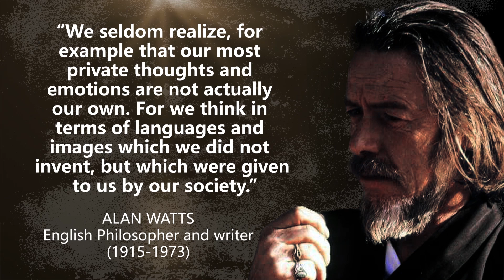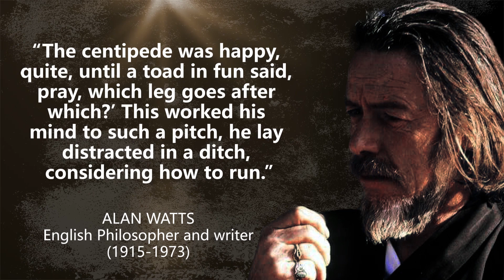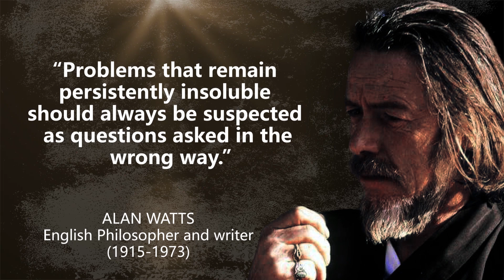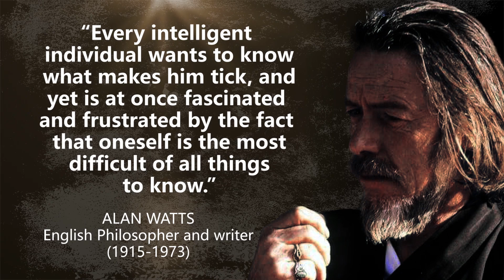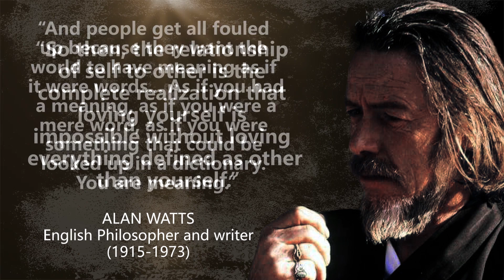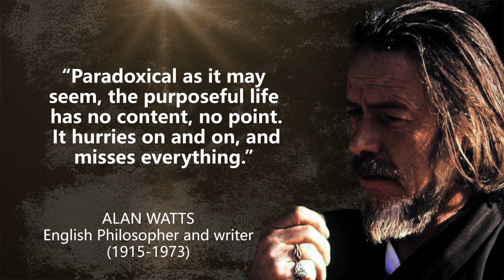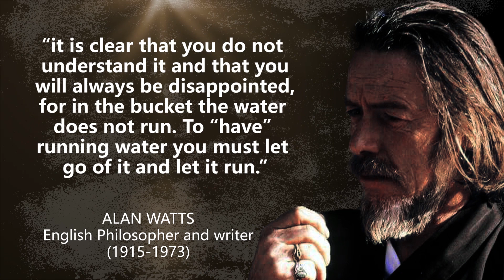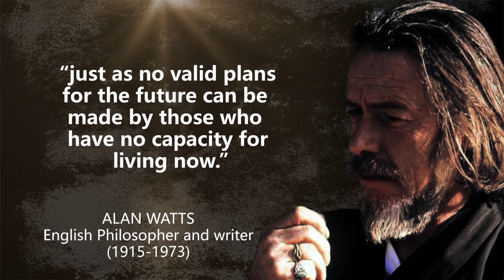Alan Watts - Greatest Quotes Of All Time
Alan Watts was an English philosopher, writer, and speaker known for interpreting and popularizing Indian and Chinese traditions of Buddhist, Taoist, and Hindu philosophy for a Western audience. Born in Chislehurst, England, he moved to the United States in 1938 and began Zen training in New York.

These are thoughts and quotes from Alan Watts. The greatest quotes of Alan Watts that will make you think about many things in life. Life quotes from Alan Watts are definitely worth your time.